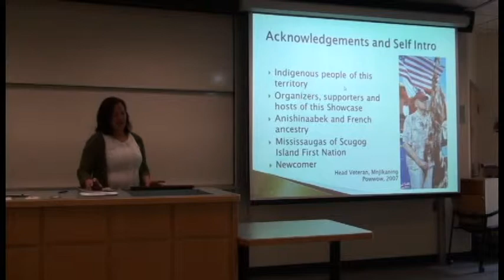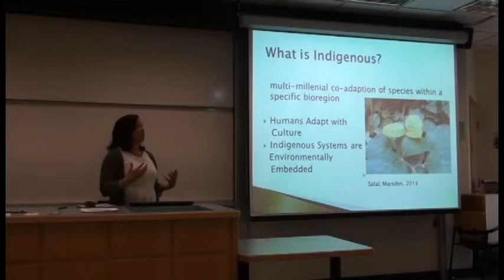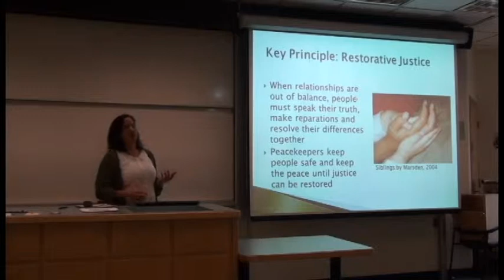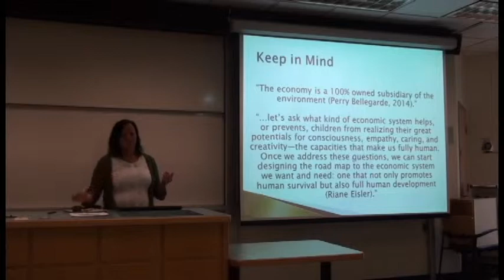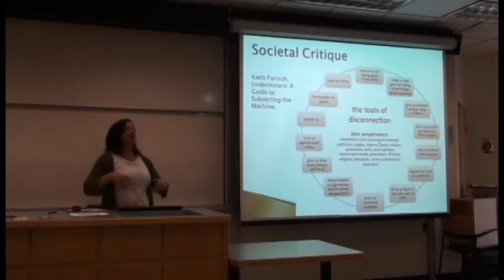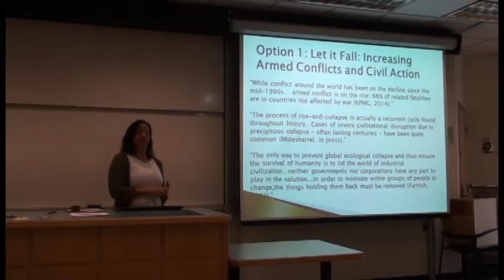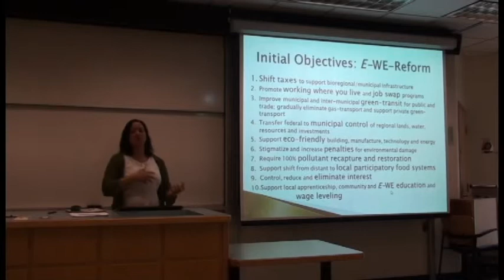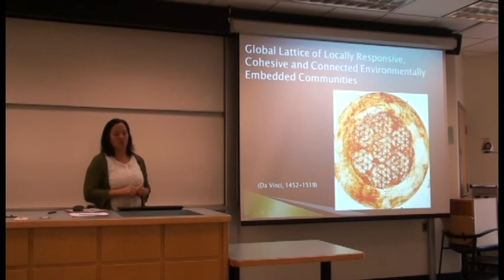Indigenous Knowledge Applications for Space Development and Earth System Governance